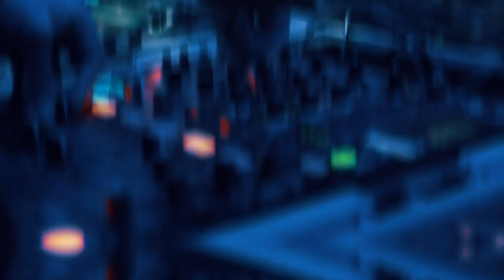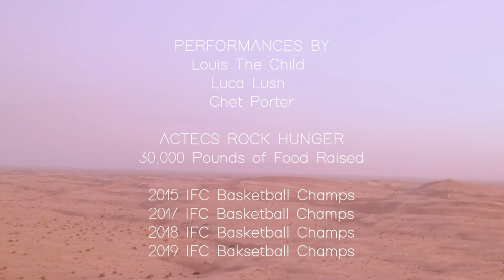Phi Psi SDSU | Fall 2019 Rush Video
Song: Dombresky - Utopia